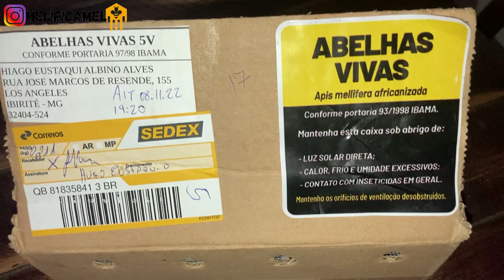Veja como é o recebimento das PRINCESAS em casa. Abelhas Apis.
Ei Apicultor iniciante, venho compartilhar com vocês o dia a dia da apicultura.

Iremos mostrar como iniciar na apicultura sem gastar muito, bem como, dicas de onde instalar seu apiário, manejo das abelhas, resgate na natureza, produção de rainhas e muito mais.

O objetivo é compartilhar os mínimos detalhes da vida de um apicultor.

Grande abraço. Melífica!